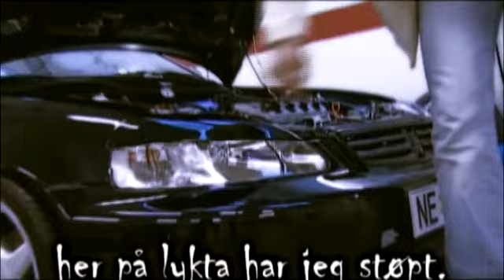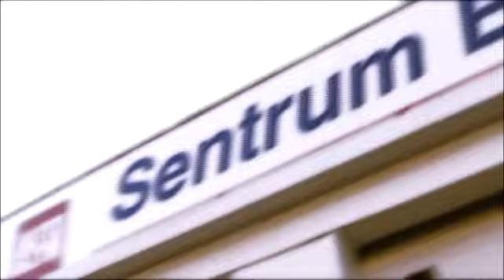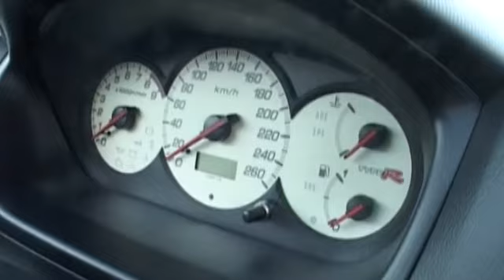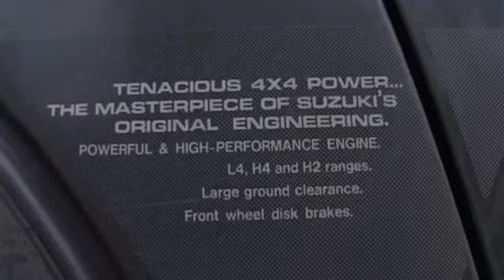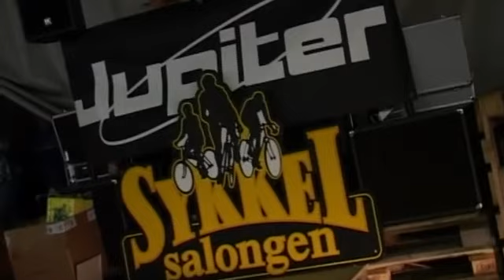Streetshow 2004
It has been ten years since Streetshow 2004. This was a annual car show in Skien, Norway that had plenty of awesome cars, babes and insane burnouts. Here is the official DVD from ten years ago now online for you to watch. The DVD is published with the permission of the owners.

The video was made by LazySyn Productions.

Racom, Jupiter, Truls & Trine, Sykkelsalongen, Lyd & Tele, Bilmateriell Grenland, Dekkspesialisten, Stevneplassen, TMU.no, Aotodb.no, Autobørsen and LankyDan Design.